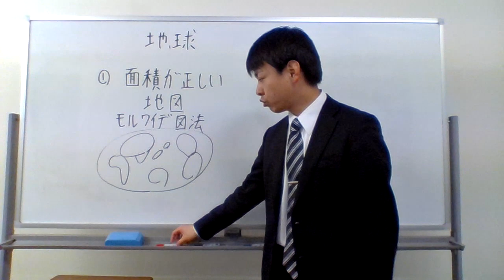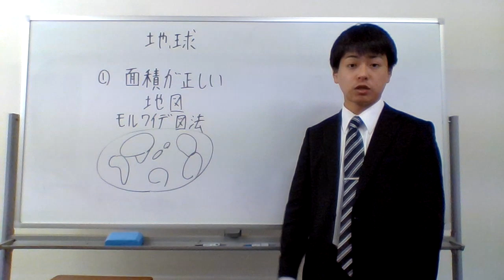面積が正しい地図 モルワイデ図法